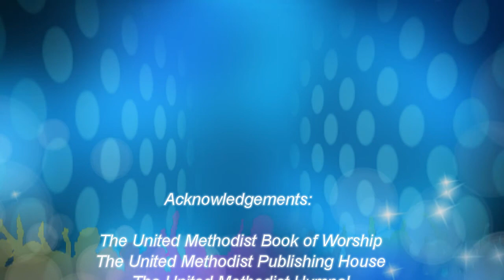Keokee Chapel UMC, Paradise Valley PA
Video Message 1-17-20